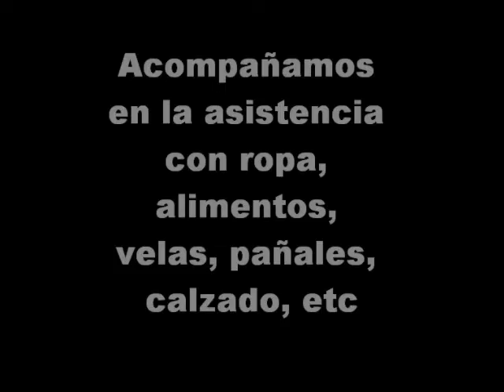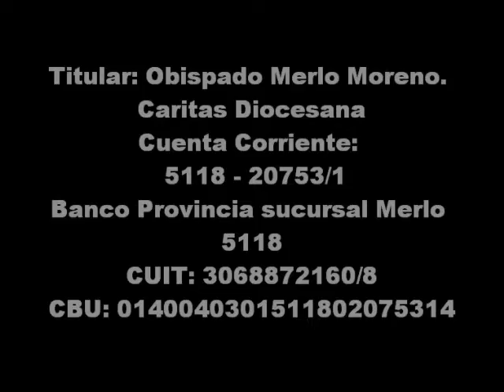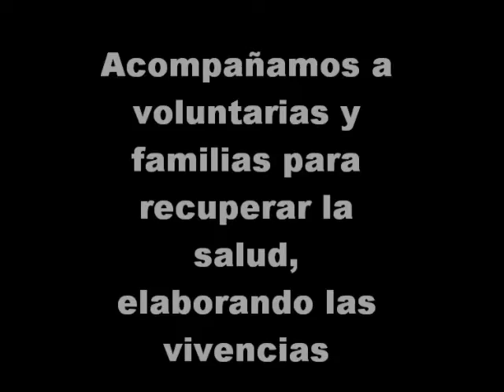Ayuda a los damnificados Temporal 4 de abril 2012.wmv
Agradecemos a quienes en estos días han querido acompañar de distinta manera a los damnificados del tornado del 4 de abril con su tiempo, talentos y dinero. Juntos podemos aliviar un poco el dolor.